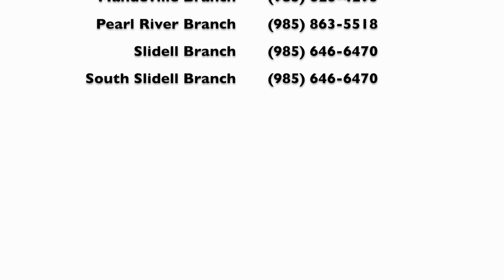Get Tech Help From A Librarian